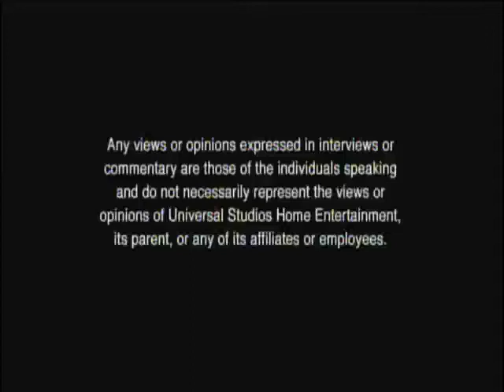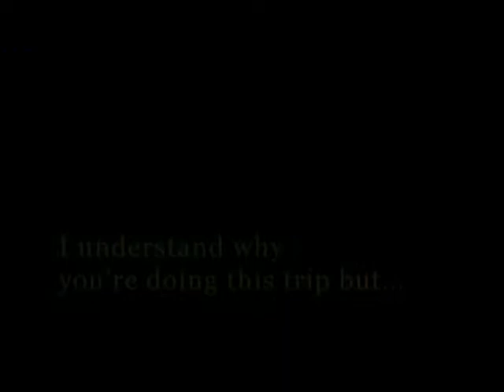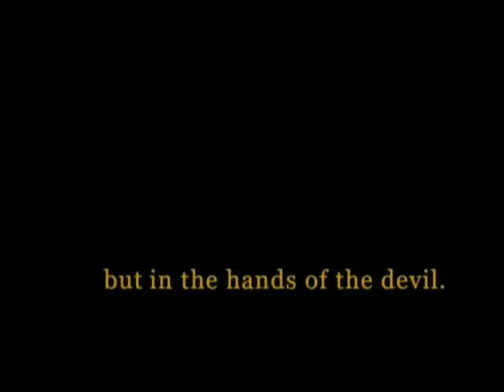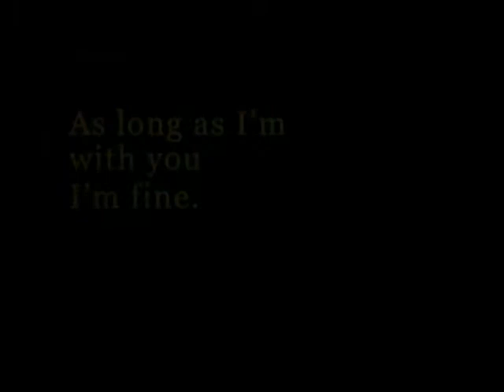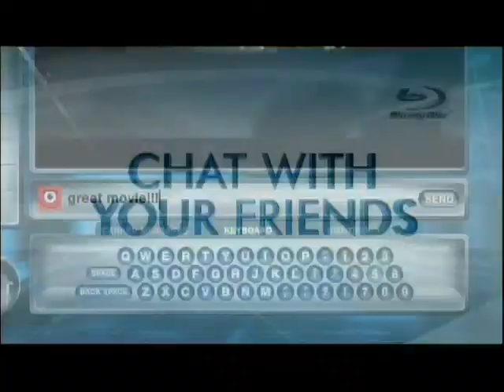Opening To The Last House On The Left 2009 DVD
NO COPYRIGHT INFRINGMENT INTENDED! Here's The Order:
1.The Views Expressed Screen
2.Universal Previews Screen
3.Drag Me To Hell Trailer
4.Fighting Trailer
5.Sin Nombre Trailer
6.TobaccoFreeCA Promo
7.Blu-Ray Promo
8.FBI Anti-Piracy Warning Screen
9.DVD Menu
10.MPAA Rating Screen
11.Universal Logo
12.Relitivity Media Logo
13.Rogue Pictures Logo